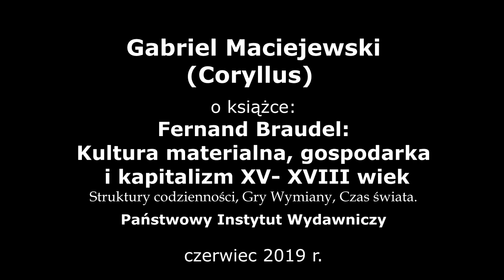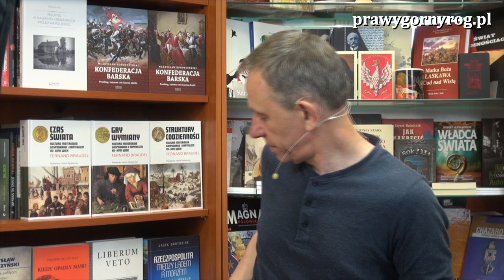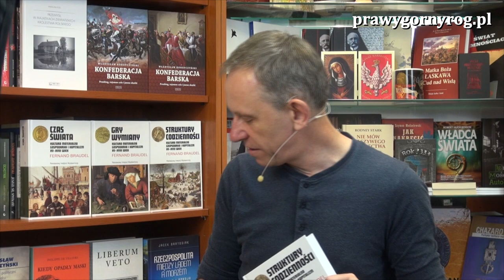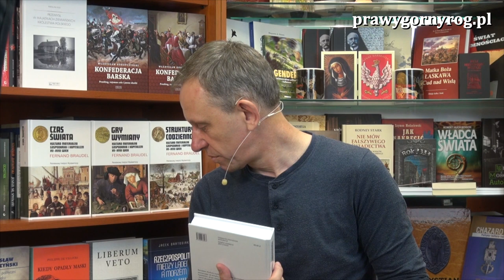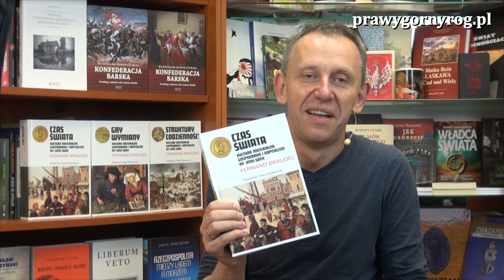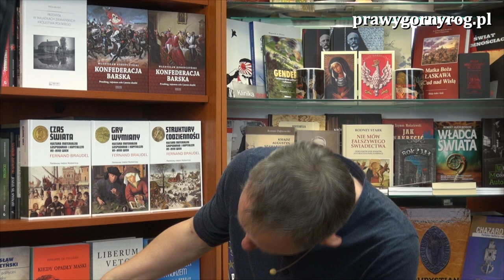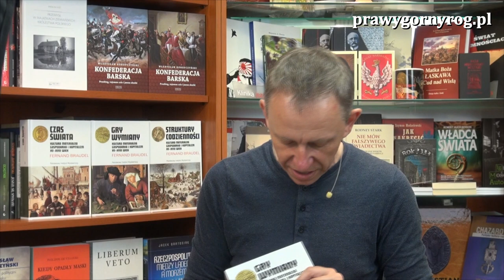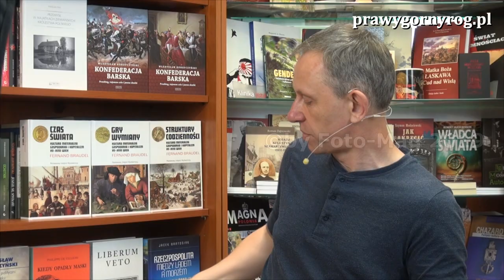Gabriel Maciejewski o książce: Kultura materialna, gospodarka i kapitalizm XV-XVIII wiek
Gabriel Maciejewski o monumentalnym dziele Fernanda Braudel'a: Kultura materialna, gospodarka i kapitalizm XV XVIII wie, którego trzytomowe wydanie zostało ponownie wznowione nakładem Państwowego Instytutu Wydawniczego, w ramach tzw. "serii ceramowskiej".
Tytuły poszczególnych tomów: Tom I - Struktury codzienności, Tom II - Gry wymiany, Tom II - Czas świata.